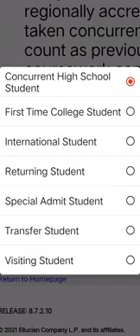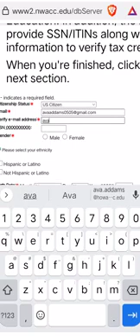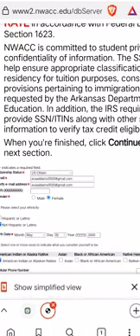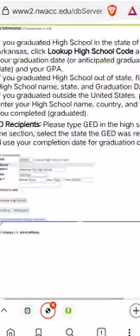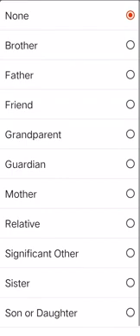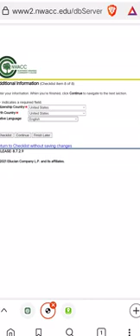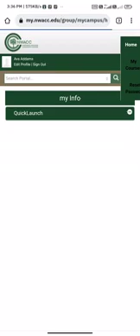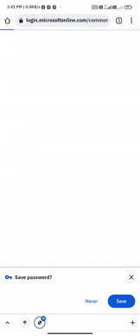Get#edumail outlook and edu mail Microsoft many future/?